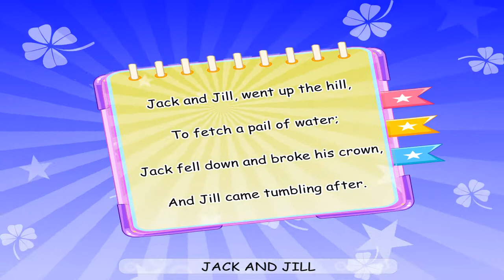Jack and Jill went Up to the Hill